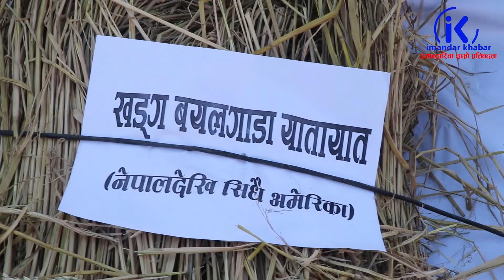ओलीलाई व्यंग्य गर्दै बयलगाडा जुलुसमा जे देखियाे,प्रहरी र प्रदर्शनकारीविच भयाे झडप ।Imandarkhabar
काठमाडौं । प्रधानमन्त्री केपी शर्मा ओलीले प्रतिनिधि सभा भंग गरेको विरोधमा नेकपाको प्रचण्ड–माधव पक्षका विद्यार्थी संगठन(अनेरास्ववियु)ले प्रदर्शन गरेको छ ।
आइतबार काठमाडौंको माइतीघरमा विद्यार्थीहरुले ओलीलाई गणतन्त्र विरोधीको संज्ञना दिँदै उनको विरोधमा बयलगाडा प्रदर्शन गरेका हुन् भने सो क्रममा प्रहरीले हस्तक्षेप गरेको छ । त्यसक्रममा प्रहरी र विद्यार्थीहरुबीच घम्साघम्सी भएको थियो ।
जनआन्दोलनका बेला ओलीले ‘गणतन्त्र आउनु र बयलगाडा चढेर अमेरिका पुग्नु उस्तै हो’ भनेका थिए । सोही अभिव्यक्तिको व्याङ्ग्य गर्न अनेरास्ववियूले आइतबार राजधानीसहित देशका विभिन्न स्थानमा बयलगाडा प्रदर्शन गरेको हो ।
प्रधानमन्त्री ओलीले असंवैधानिक तरिकाबाट प्रतिनिधि सभा विघटन गरेको भन्दै उक्त कदम सच्याउन प्रचण्ड–नेपाल समूहको अनेरास्ववियूले लगातार आन्दोलन गरिरहेको छ । माइतीघरमा बयलगाडा प्रदर्शनपछि कोणसभालाई सम्बोधन गर्दै अनेरास्ववियुका सहसंयोजक रञ्जित तामाङले मर्ने बेलामा कमिलाको प्वाख पलाएजस्तै ओलीले पनि सत्ताच्युत हुनेबेलामा संसद विघटन गरेर सत्ता टिकाउन खोजेपनि त्यो सम्भव नहुने बताए । सो क्रममा अनेरास्ववियुले ओलीको पुत्ला समेत दहन गरेको थियो